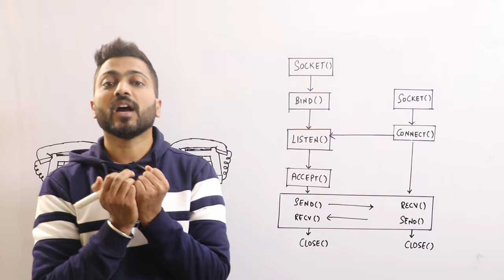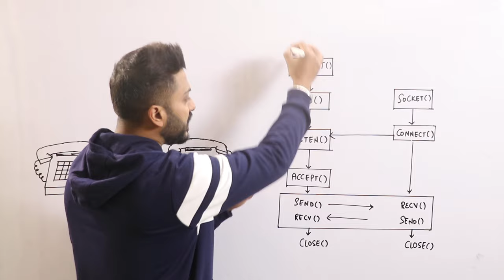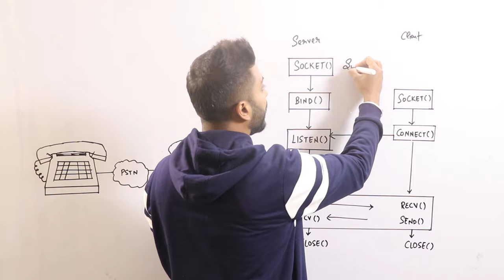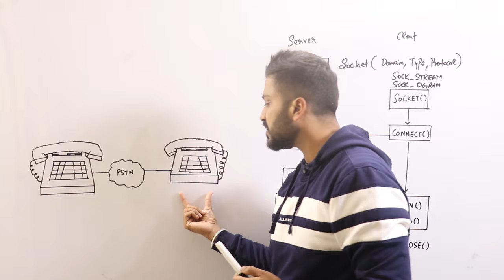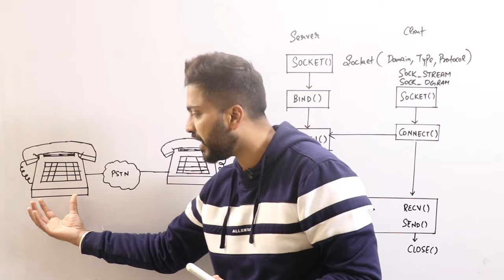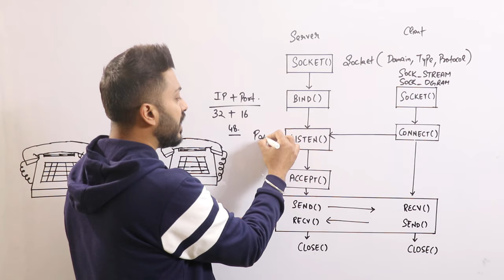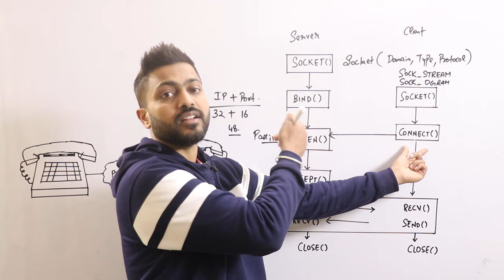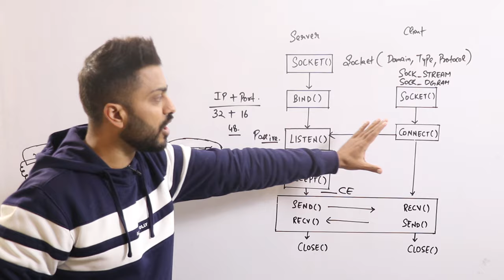Lec-90: Socket Programming in Computer Networks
Socket Programming in Computer Networks is explained in this video.

There are various system call like socket(), Bind(), Listen(), Accept(), Send(), Rec(), Read(), Write(), Close() used in socket programming. This video will be helpful for students who are preparing competitive exams like GATE, UGC NET, PSUs, NIC, PGT TGT as well as College/University exams also.